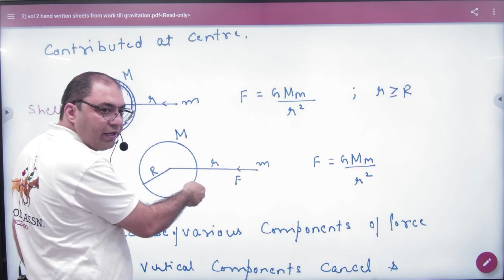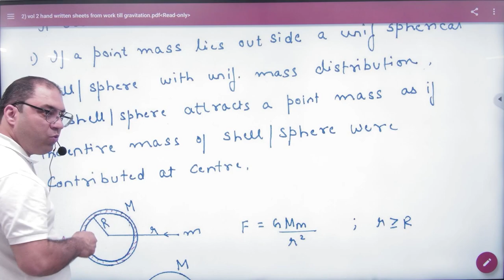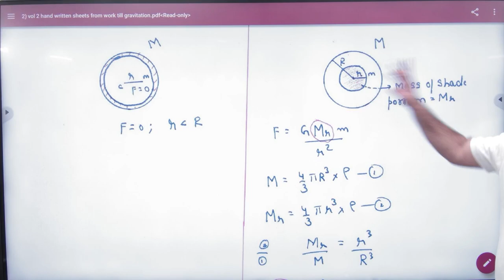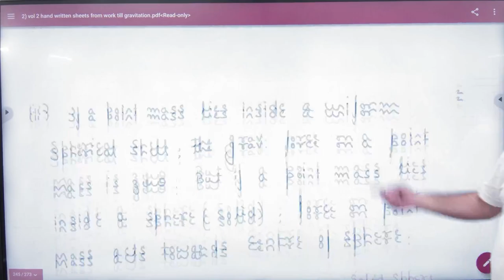5 Shell Problem